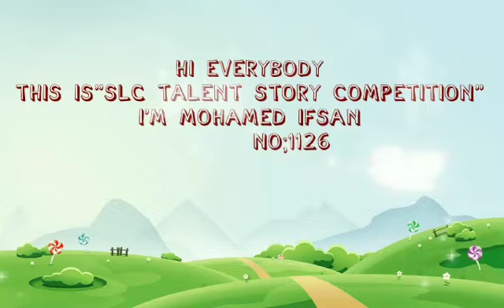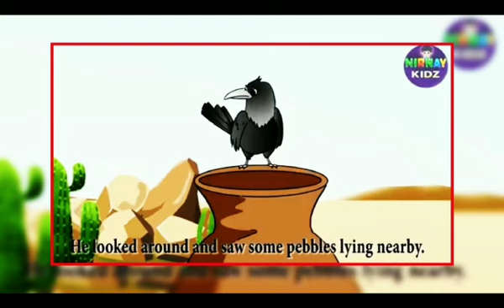English competition / English story / Mohamed Ifsan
Video from MOHAMMED AATHIL